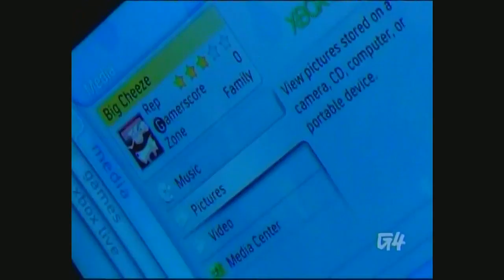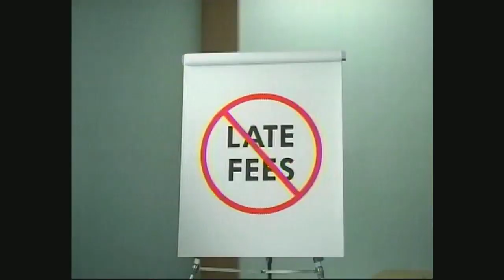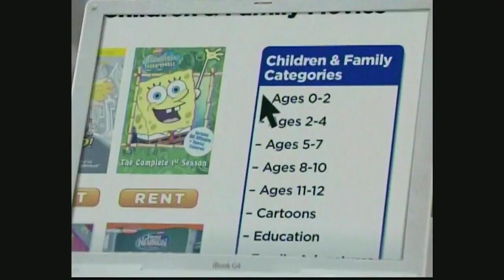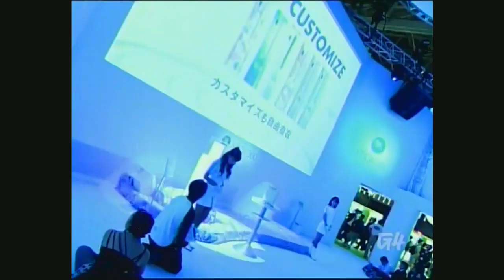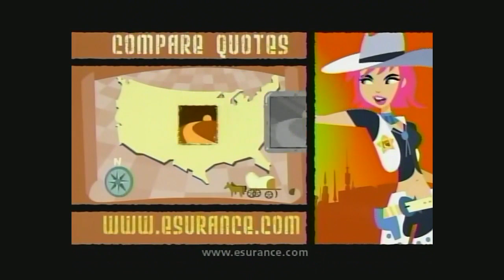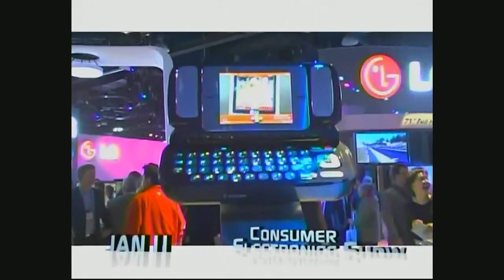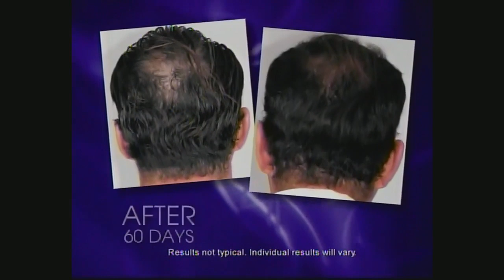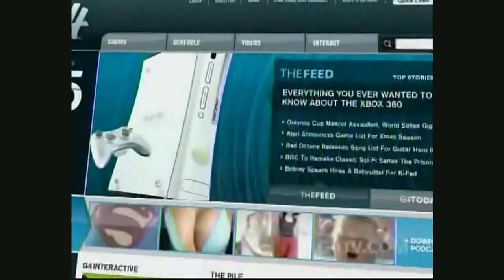G4's Countdown to Xbox 360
G4 Specials 5006, "Countdown to Xbox 360"

This is a compressed version of G4TV's 'Countdown to Xbox 360' special that originally aired live alongside the lunch of Microsoft's console in 2005, which was re-aired in December 2006.

Featuring X-Play's Adam Sessler and Morgan Webb, Cheat!'s Kristin Holt, Attack of the Show's Kevin Pereira and Sarah Lane, and G4TV.com: The Show's Geoff Keighley and Tina Wood, let's take a look at Microsoft's newest console and hottest next generation games!